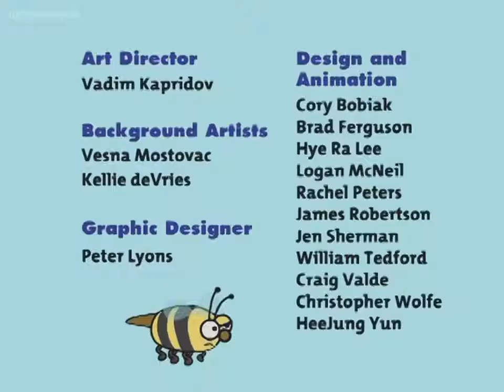Finders, Keepers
Peep And The Big Wide World ll Full Episodes.
On a hot summer's day, Peep discovers a mucky, slimy, grimy way to cool off!

For interactive games for kids, activities for parents to do with their kids, and resources for preschool educators, visit the PEEP Web

for all the latest news about Peep and the Big Wide World.